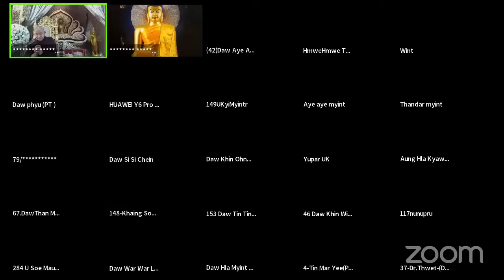၄.၁.၂၀၂၄ ည တရားေတာ္ ေျမာက္ဦးဆရာေတာ္ဘုရားႀကီး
ထပ္ဆင့္ ဓမၼဒါနျပဳပါသည္။
မိုး တရားေတာ္မ်ား

ထပ္ဆင့္ ဓမၼဒါနျပဳပါသည္။

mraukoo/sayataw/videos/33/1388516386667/